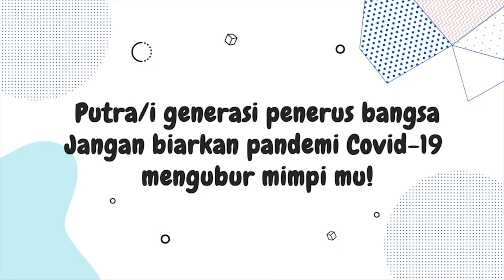Cerita Dipha Barus Pernah Hadiri Grammy Awards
Dipha Barus belum bisa melupakan momen ketika menghadiri rangkaian acara Grammy Awards pada awal 2020 kemarin. Dipha Barus bisa hadir di acara itu berkat ajakan labelnya di Amerika, Ultra Records.

Bergabungnya Dipha ke Ultra memang membuat langkahnya untuk dikenal lebih luas lagi semakin lebar. Ketika datang ke Grammy, Dipha teringat pada mimpinya dulu memenangkan piala bergengsi bagi musisi dunia itu.

"Dari dulu pengen banget ke Grammy. Dulu gue pernah kerja jadi customer service dan kasir di toko CD Aksara. Dulu gue nge-fans banget sama Frank Ocean dan Kanye West. Mereka dapat Grammy terus gue kaya, thank you (meragakan megang Grammy). Asal ditanya sama orang cita-citanya apa? Gue kayak, dapat Grammy kali," ujar Dipha Barus dalam acara Ngobrol Asyik (Ngobras) bersama Medcom.

Selama di sana Dipha bertemu musisi dan produser musik ternama. Meski merasa beruntung bisa hadir di sana, Dipha tak mau menyikapinya secara berlebihan.